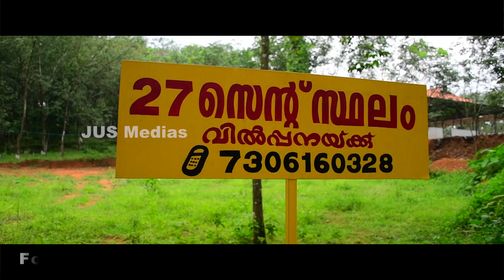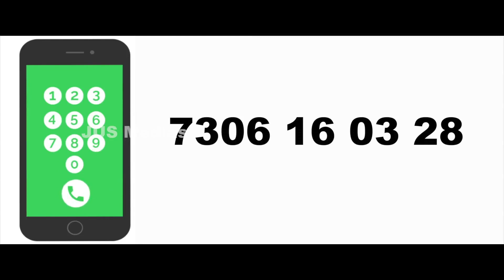House Plot For Sale In Kottayam | Erattupetta | Residential Plot for sale | Below 1.5 Lakhs Only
House plot Sale In Kottayam
Near Erattupetta
26.5 cent Plot
Price Asking 2 Lakhs Per cent
18.5 Cent Plot Sale
Asking Price 1.5 lakhs Per cent
For more Details
Owner Name  : mr Joy
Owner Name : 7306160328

Published by

JUS MEDIAS
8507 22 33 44